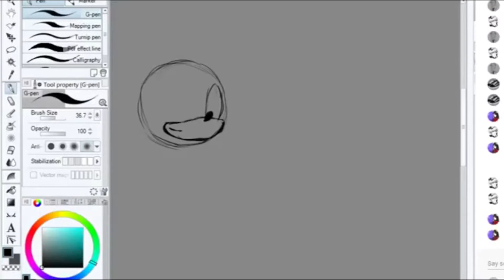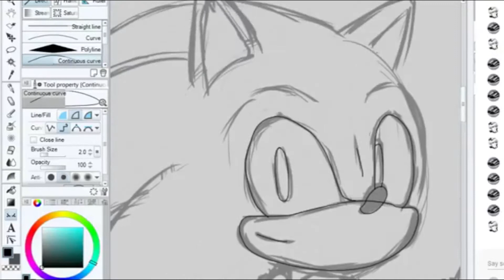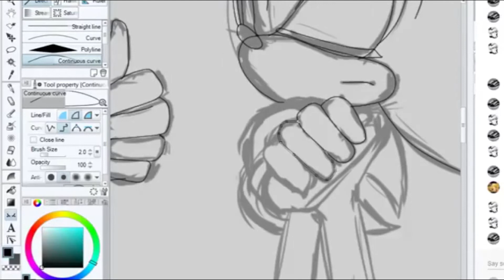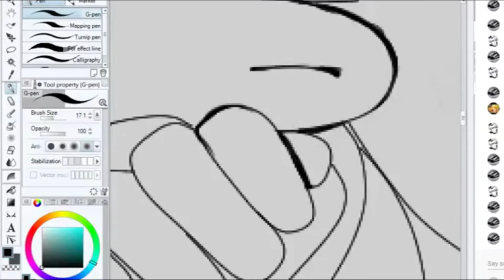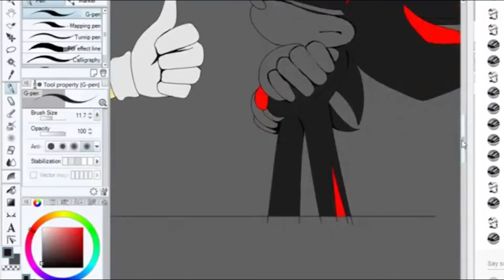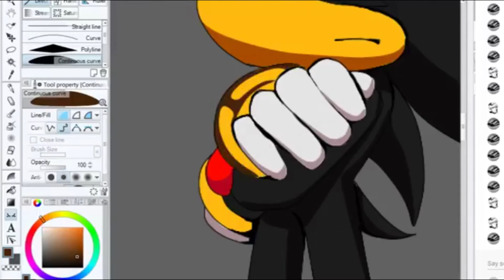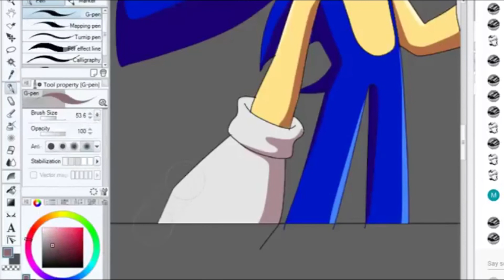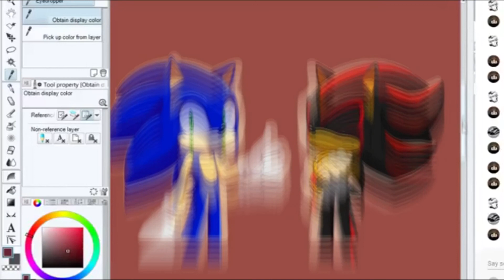Gift for Renko Rei [Speedpaint]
Желаю творческого развития)))

Sonic Adventure 2 - It doesn't matter, Live and Learn,  Throw it All away
Fandom: